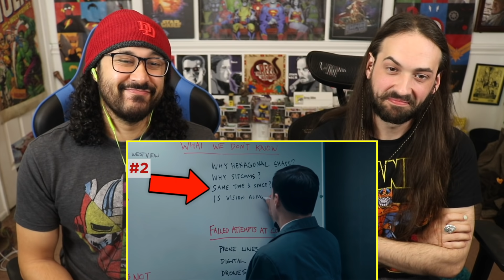WANDAVISION EPISODE 5 TRAILER EASTER EGGS & BREAKDOWN - REACTION!! (Details You Missed)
THINGS ARE GETTING WILD!! Wandavision Episode 5 Trailer gives us so many hints with Wanda, Vision, SWORD, Agnes, and more! Here's our REACTION to New Rockstar's Breakdown & Theories!